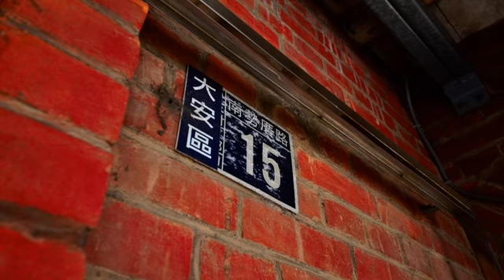[大安區] 中庄黃宅 (景點)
大戶人家的比較心態老早就不是新鮮事，當年大安區最具勢力的黃、李兩家的比拼可是傳遍了街頭巷尾，中庄黃宅原本三合院房舍在地震中受損了，據說在建造時聽取風水師的建議，形成現在一進為三樓洋房的四合院格局。由於參觀者非常的眾多，不堪其擾下停止參觀，但是因為這裡曾是大安國小第一任校長的故居，因此只有大安國小的小朋友才有特權能入內參觀，其他人嘛！你們頂多就只能在屋前攝影留念囉！